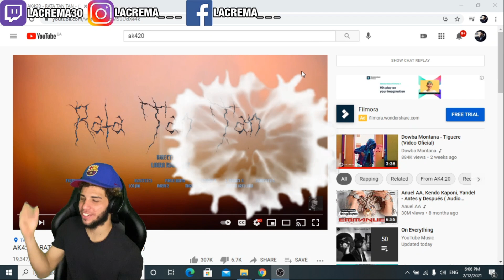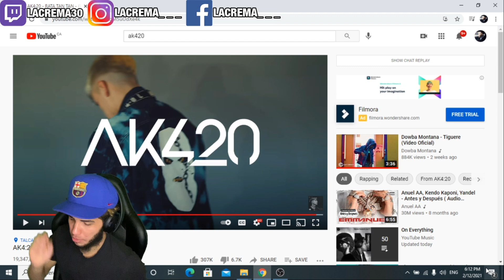AK4:20 - RATA TAN TAN (Video Reaction)